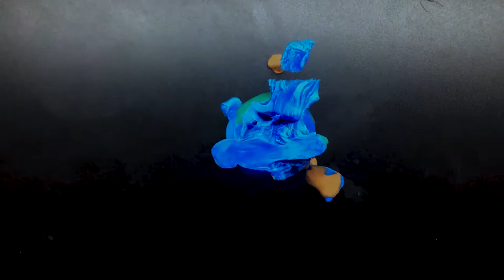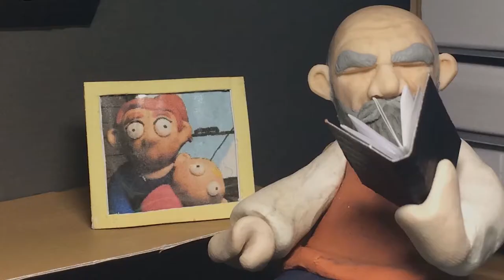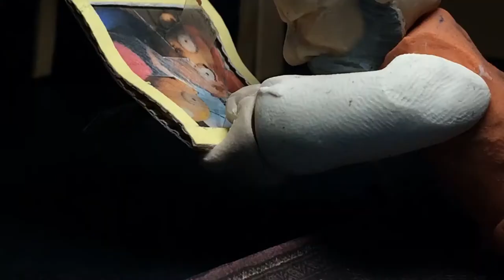‘THE BUNKER’ Stopmotion Short Film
Unit 3-4 submission for VCE media.
This is my first animation and it was shot in StopMotionStudio on an iPhone5S; edited in Adobe Premiere Pro.

‘The Wasteland’  Rodd Bugden, 2015

‘Jupiter, the Bringer of Jollity’- Gustav Holst,